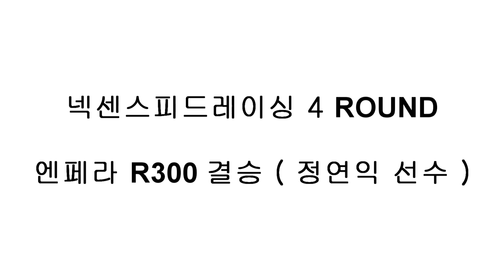[FLETA MEDIA] 넥센스피드레이싱 4라운드 엔페라R300 J5 레이싱팀 정연익 선수 결승 인캠영상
2016 넥센스피드레이싱 4라운드 영암 상설서킷
J5 레이싱팀 정연익 선수
예선 2위 , 결승 2위

J5서스펜션
JK2
전라/광주 카멋진넘
지에너지 엔진오일
REBS
썬디스크
울트라레이싱
한마음렌트카
GHP
타이어버디